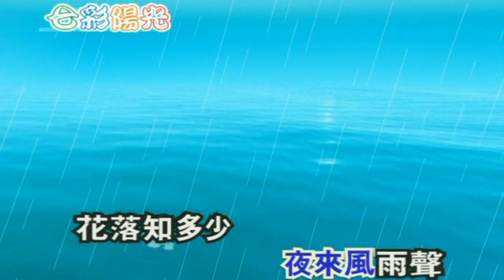Karaoke國語經典金曲之小博士古詩詠唱D1 (有人聲及歌詞字幕) Karaoke pops in Mandarin with lyrics- various artists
春曉/登鸛雀樓/楓橋夜泊/回鄉偶遇/絕句